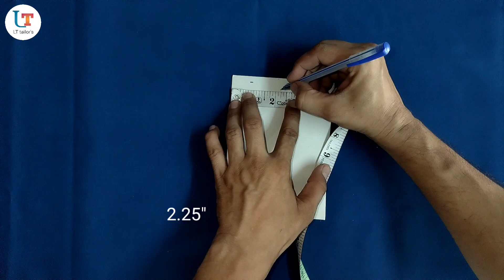Apron coat collar cutting and stitching | Uniform coat collar cutting and stitching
Apron coat collar cutting and stitching | Uniform coat collar cutting and stitching | coat collar | lt tailors |

Hello friends.
 welcome my YouTube channel LT Tailors
And I'm Mo Shahid Khan Sabri .

Other my videos link.